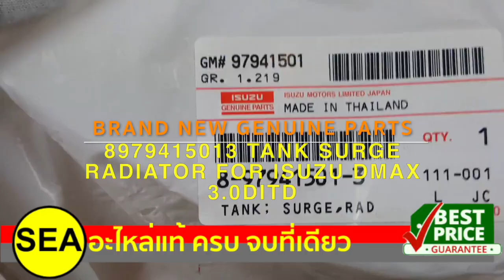8979415013 TANK SURGE RADIATOR FOR ISUZU DMAX 3 0DITD Brand New Genuine Parts